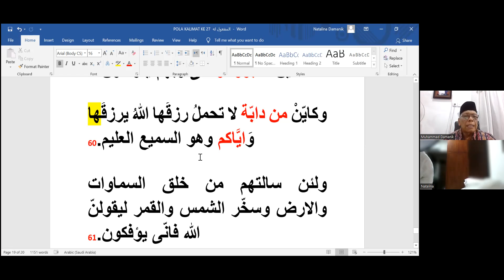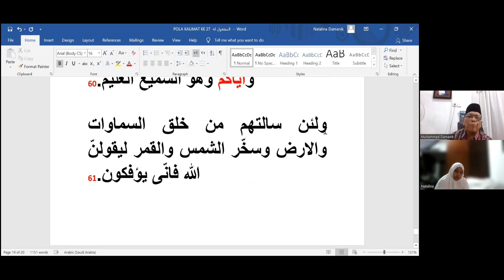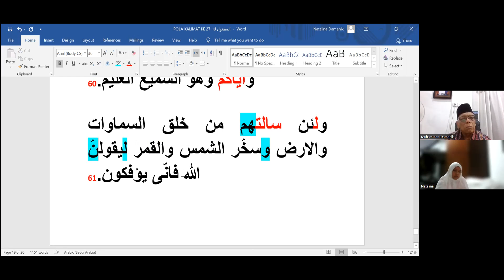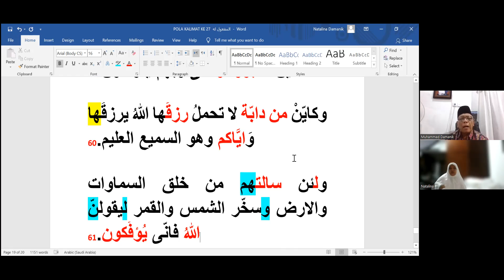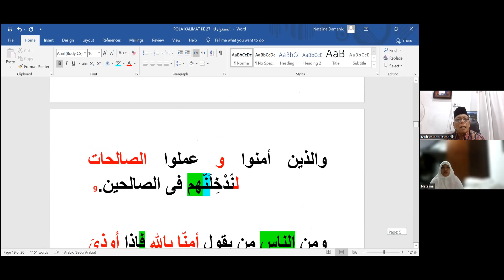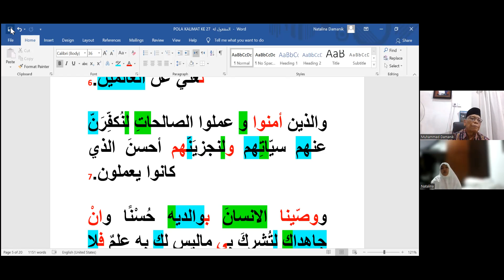305. Latihan pola kalimat 1-26 Maf'ul Lahu Surat Al-Ankabut ayat 60-61